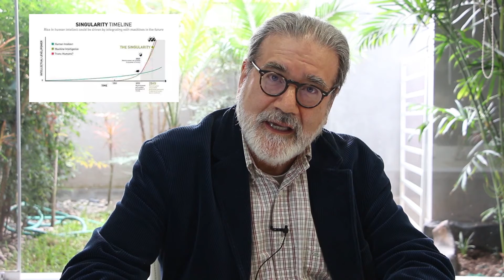La Inteligencia Artificial y la Singularidad Tecnológica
En esta cápsula sumamente didáctica, el Dr. Jorge Baca Campodónico nos aclara dos conceptos fundamentales que son la Inteligencia Artificial y la Singularidad Tecnológica; que ustedes millennials entenderán, que es el punto de intersección en el cual las máquinas serán superiores al ser humano en inteligencia por su velocidad de aprendizaje y que ello no es para alarmarse sino para entender el progreso.

La Inteligencia artificial, que ya la tenemos presente en nuestras vidas, como es el caso de los celulares, es el programar una computadora para que aprenda de manera automática. Es decir, lo que se llama el “Machine Learning”, que es traducido como el aprendizaje automático. Y ello empieza de manera débil y en segundos el robot programado, por ejemplo aprende, a jugar ping pong.

El ejemplo de hace años de unas máquinas de IBM que le ganaron al campeón mundial de ajedrez ruso es un hito. Pero de allí lo que ha mejorado sustancialmente es la velocidad del aprendizaje de las máquinas que se ha vuelto exponencial. Por ello el concepto de Singularidad Tecnológica alude a que va a llegar el momento en que este avance de las máquinas se va a interceptar con la inteligencia humana y la va a superar. Es decir el punto de intersección marcará esta superación de las máquinas al ser humano.

La cápsula, por el Dr. Jorge Baca Campodónico nos aclara ello y deja para a posteriori seguir adentrarnos en este campo de progreso del ser humano y toda esta gama de computadoras que van avanzando de una manera vertiginosa y cada vez enfatizamos, con mayor velocidad.